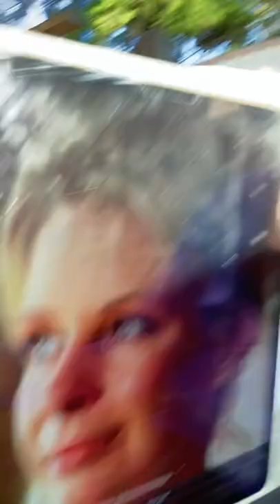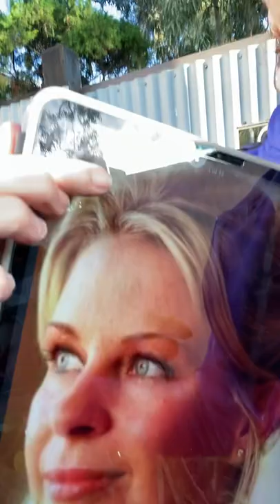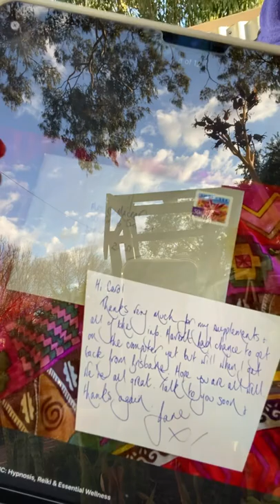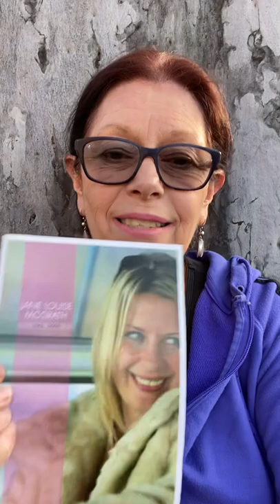Reiki Stories - Jane McGrath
Jane McGrath was my dear friend. Many years ago I met her and we formed an amazing bond, and I would send her Reiki healing.
Her death in 2008 was devastating but also changed the world with the work of the McGrath Foundation putting Breast Care Nurses into Regional Australia and encouraging thousands of women to undertake breast screening, which undoubtedly saved lives.
I am so humbled and honoured to have been a part of Jane’s journey.